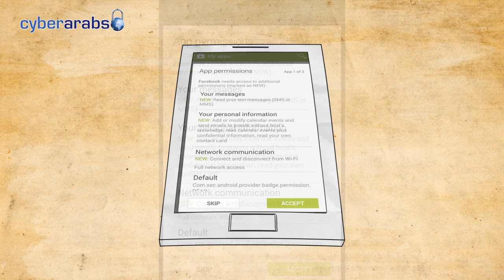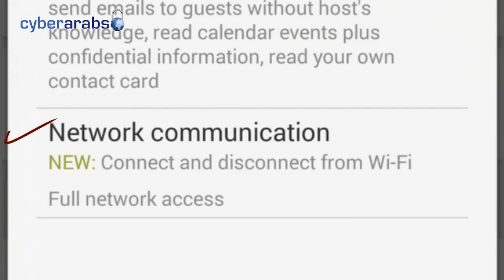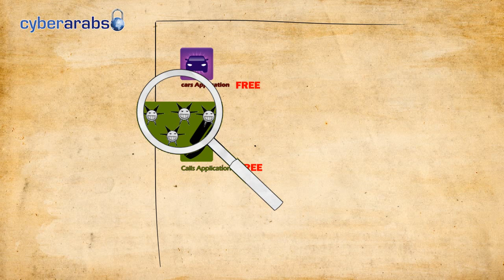أمان الهواتف النقالة | Mobile phones security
حلقة من عارف وبرهان حول الهواتف النقالة والذكية وتأمينها ومخاطر صلاحيات التطبيقات ومحاذير حول تنصيب التطبيقات من مصادر غير أصلية والابتعاد عن المصادر غير الموثوقة.

لمزيد من المعلومات:
أذونات التطبيقات على الأجهزة الجوالة

تحديث متجر “غوغل” يتيح للتطبيقات تحكماً أكبر بهواتفكم دون إنذار